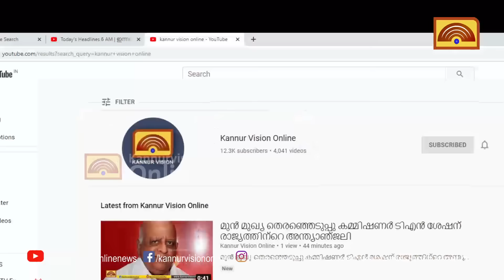കാക്കയങ്ങാട് നാടിനെ വിറപ്പിച്ച് ഇരട്ട കൊലപാതകം